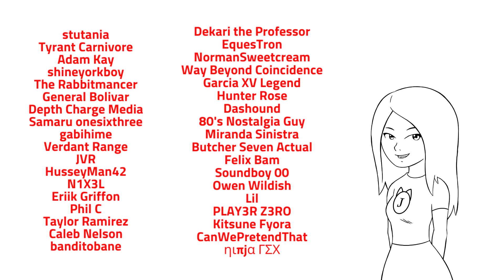Supernatual worked where Velma failed. (Scoobynatural Review)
Supernatural was a hit TV series that dealt with...well, the supernatural. And they had a crossover with Scooby Doo. These two properties have vastly different tones and target audiences but they made it work and we got a fun but creepy adventure. And they were very respectful to the Scooby-Doo franchise. Unlike a certain Scooby Doo spinoff show that's supposed to be for adults. Which is pretty sad when you think about it. Velma truly deserves it's reputation.